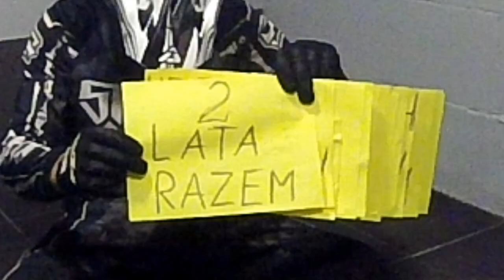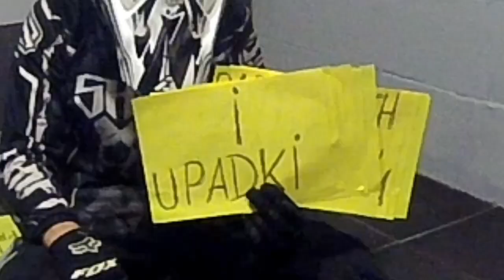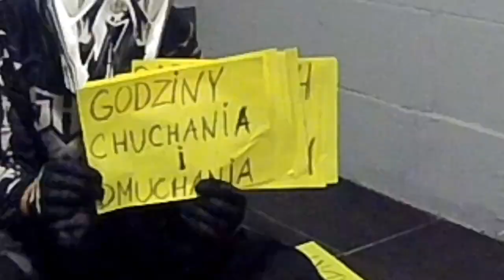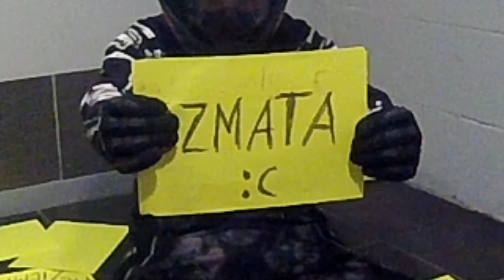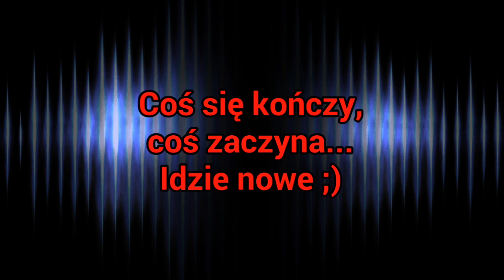Człowiek bez motocykla / A man without a motorcycle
Honda zmieniła garaż i właściciela. U mnie zawita inna maszyna, ale puki co czuje się dziwną pustkę - dziwne uczucie nie mieć motocykla, nie móc posłuchać pracy silnika, nie móc klepnąć w siodło...
A Wy? doświadczyliście kiedyś czegoś podobnego?